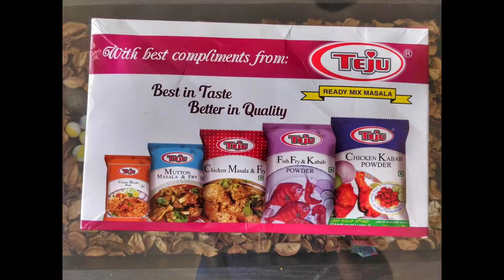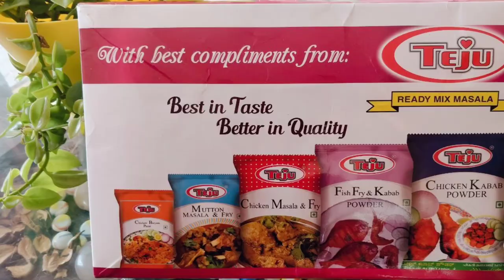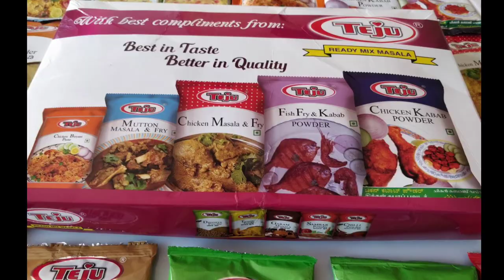Teju Masala review | Teju Spice powders | South Indian popular spice powders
Teju masala spice powders are very popular in South India. These spice powders and masalas are very aromatic and easy to use. They have varieties of ready to cook range as well like Chicken kabab masala, biryani paste, mutton masala and fish fry etc.